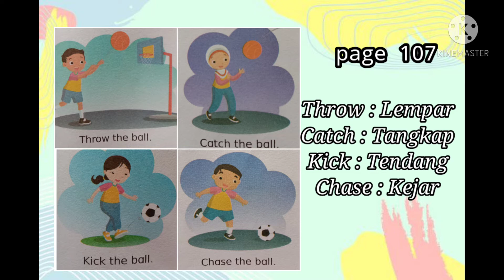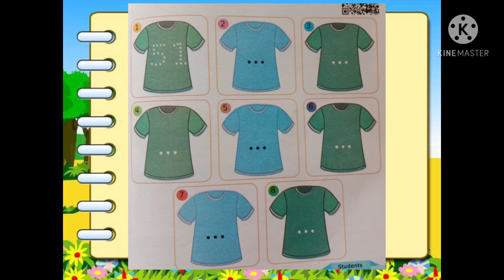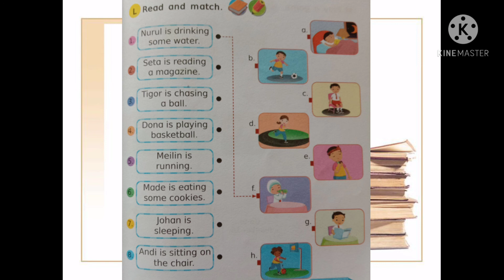Transformasi Christian Primary School//English Grade 3//Lesson 6 Break Time//Ms Thiessa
Minggu ini bersama Ms Thiessa, anak-anak semua akan belajar mengenai berabagai kegiatan yang dapat dilakukan saat waktu istirahat. selamat belajar. Tuhan Yesus memberkati.